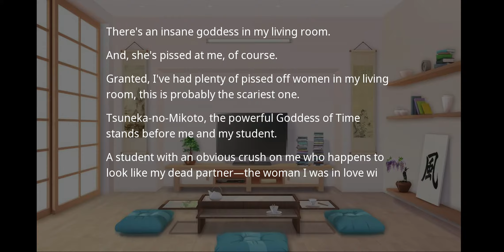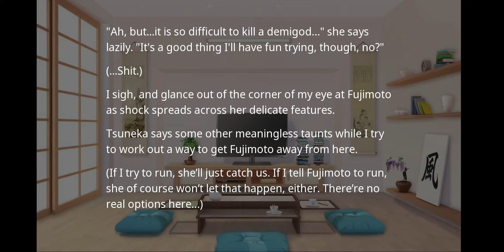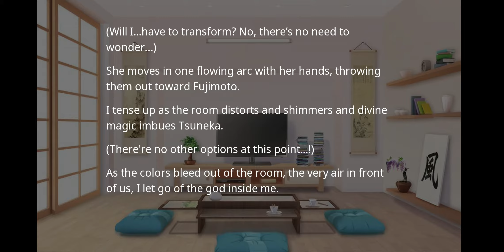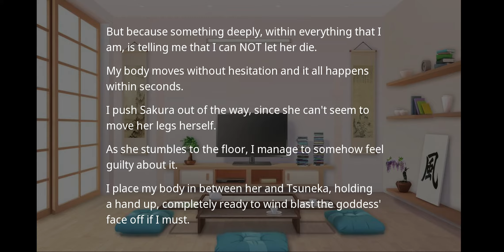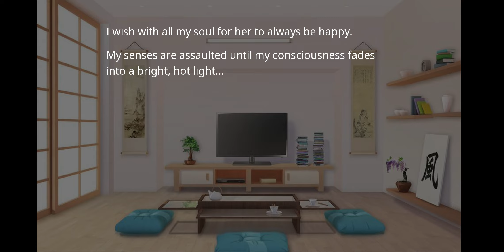MD - Hikaru Kazama's Point of View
Hikaru's point of view takes place when Tsuneka showes up at the appartment.
The artist is also known for "Edge of the sky" and is working on the sequel of the Mystic Destenies series. This one is called; Mystic Destenies: Echoes.

In this spin-off otome sequel to Mystic Destinies: Serendipity of Aeons, you have the opportunity to get to know and fall in love with MDSOA's antagonists. That, of course, means a darker story than MDSOA, so open-minds will be needed to turn these men around.

If you would like to have early acces to the game, and be one of the first to read the game and follow it's development up close,
Get to know more about the artist, behind these games trough her youtube channel.
Ajané J.K. Célestin, she really deserves our support.
Would you like to play Mystic Destenies: Serenity of Aeons yourself ?
Then download the game here. 😉 👉🏻

Even though you can still find the game in the playstore, she no longer does phone updates. She is mainly going to focus on the computer gaming. platform for now. ( steam and Itch.io) I recommend steam.😊
You can also find the following on Itch.io and only on Itch.io:
- The digital artbook
- Before I met you: Takumi Arai
- Before I met you: Hikaru Kazama
- A Day In The Life Of Shinji